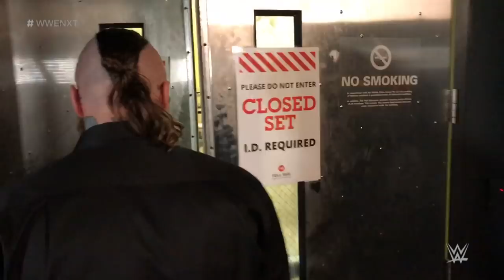Tommaso Ciampa and Aleister Black speak out before NXT Title Match: WWE NXT, July 18, 2018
Tommaso Ciampa claims to see right through NXT Champion Aleister Black's mystique. Black says Ciampa is lost and confused. Which Superstar will be proven correct when they collide for the NXT Title on July 25, exclusively on WWE Network?